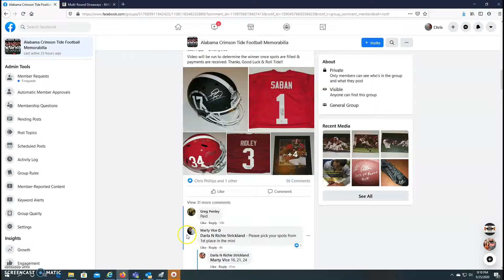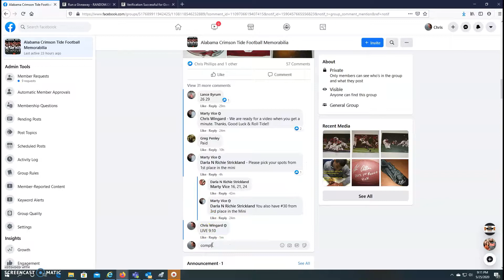MV WC 05252020